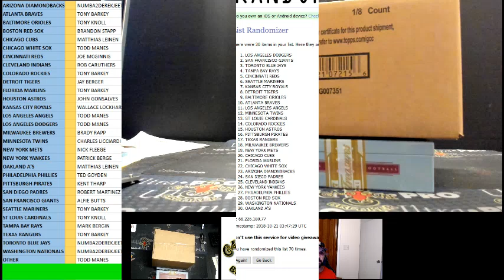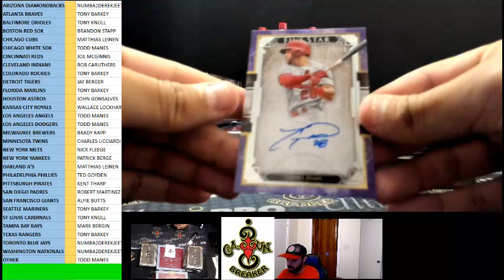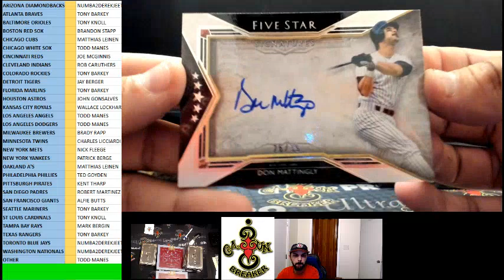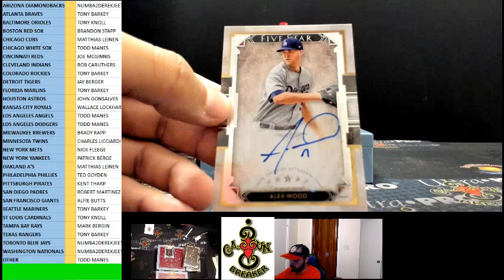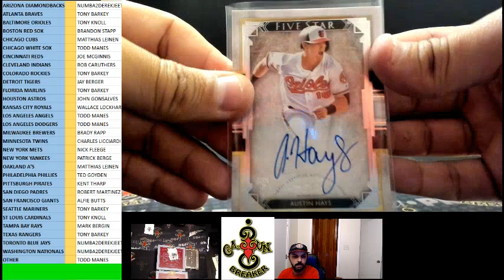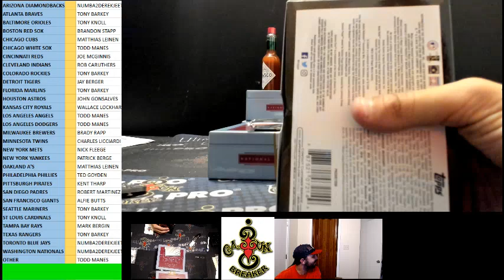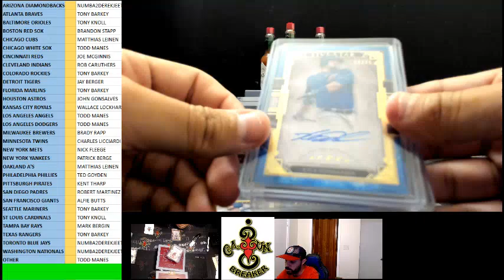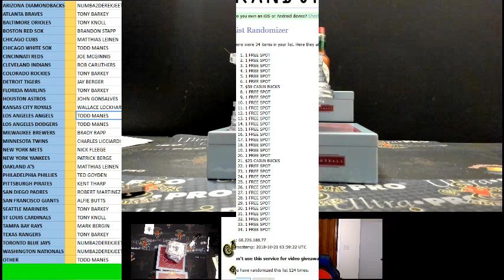CAJUNBREAKER 2018 FIVE STAR BASEBALL CASE 5 10-20-2018